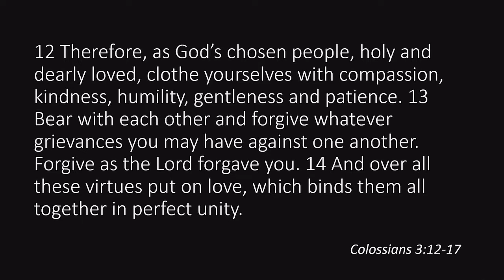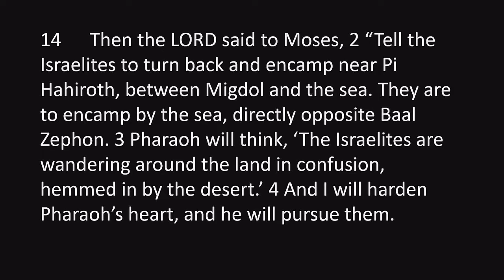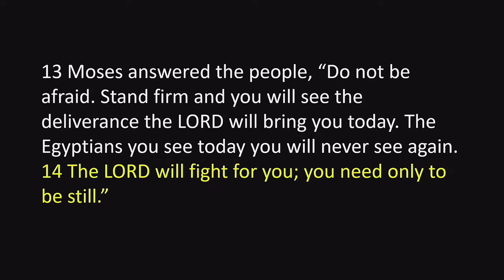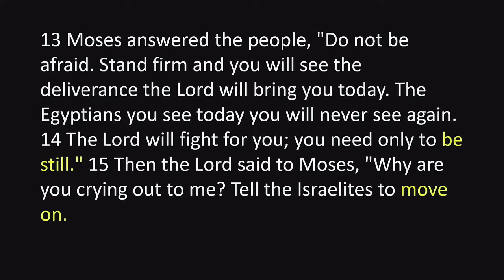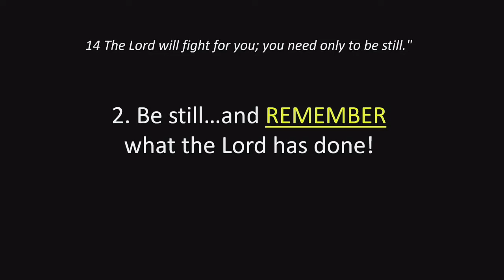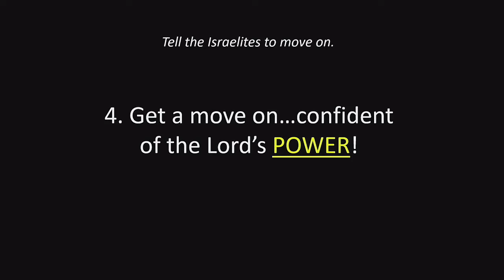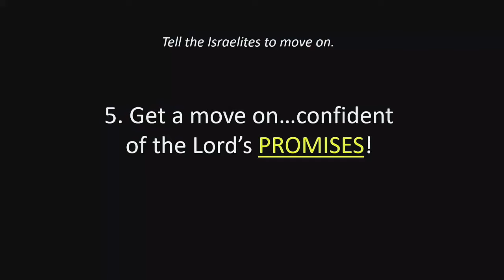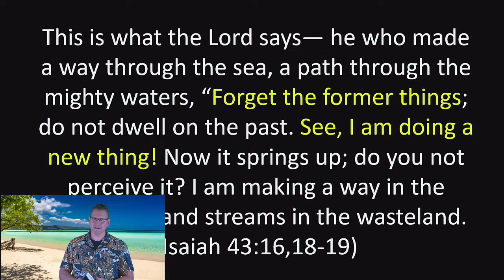Be Still...and Get a Move On!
JOURNEY WITH THE LORD INTO 2021.  Exodus 14: 13-15   Pastor tells about "a beach account" from the word.  Be still, and then get a move on!   Moses and Gods people delivered from what was certain calamity.  As you reflect on 2020 what ere some of the joys and challenges?  What were the lessons for the new year?  Isaiah 43: 16, 18-19.